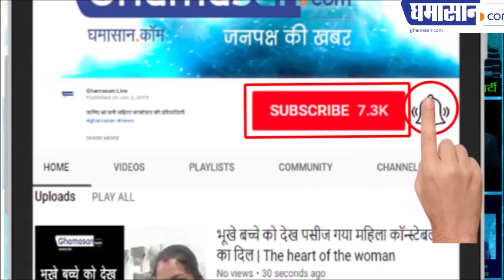सनी देओल चुनाव आयोग के शिकंजे में ऐसे फंसे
यह हाथ नहीं हथोड़ा है कहने वाले सनी मुसीबत में